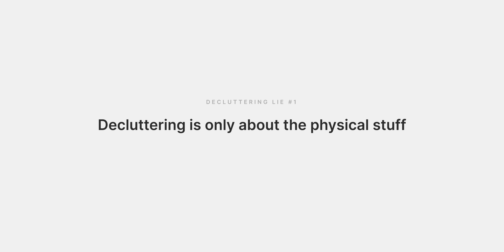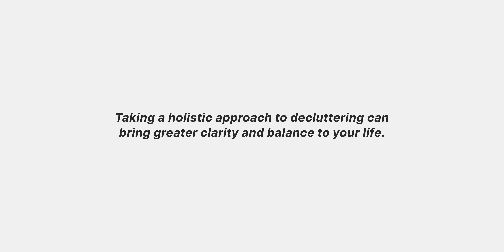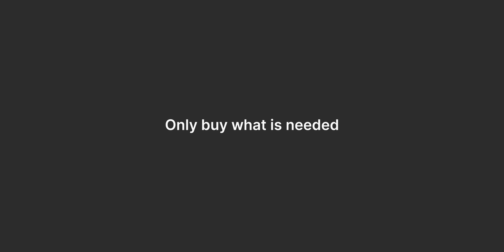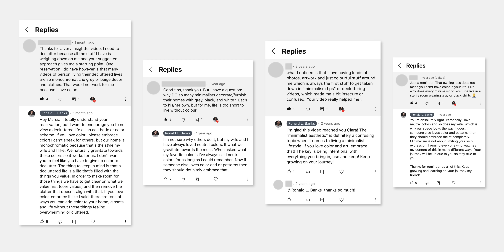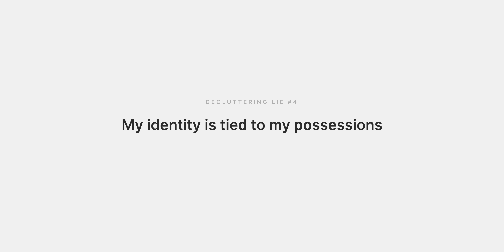5 Decluttering Lies That Are Keeping You Stuck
In this video I'm going to debunk 5 of the most believed lies about decluttering that are likely keeping you stuck on your journey. And as it turns out, many of these are the lies I also believed. Let's dive in.

Resources & Links